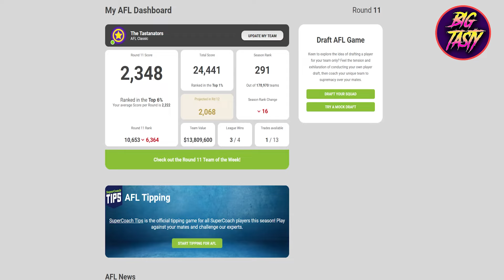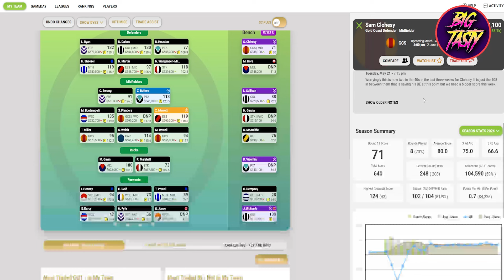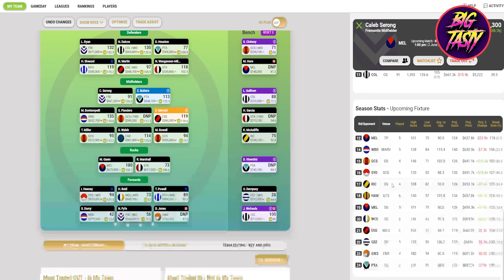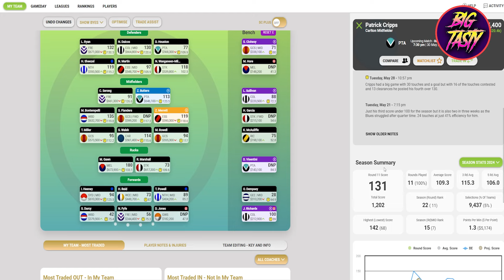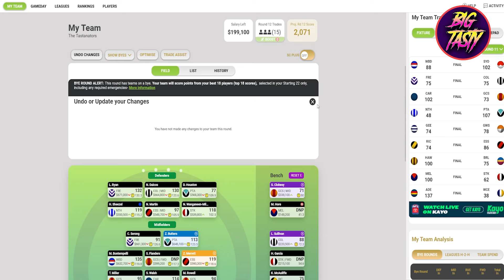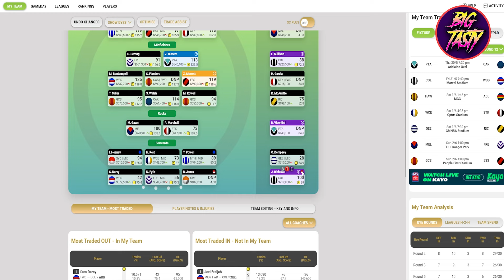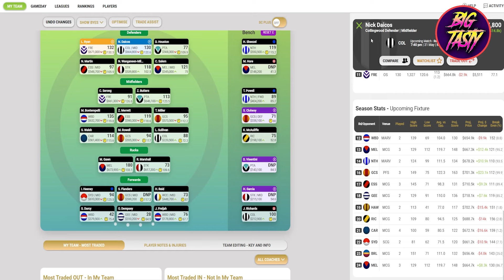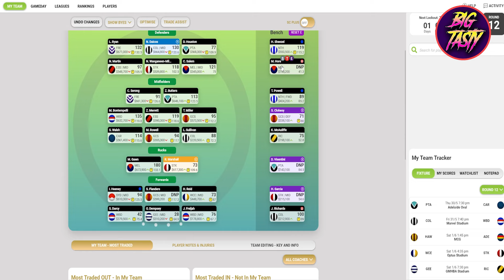AFL SUPERCOACH 2024 | ROUND 11 REVIEW | GLORIOUS GIANT GAWN GOES GINORMOUS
Haha alliteration

ALSO if anyone knows how to fix the windows error IRQL LESS THAN OR EQUAL blue screen please comment how (no its not my ram i brought 2 new sticks)